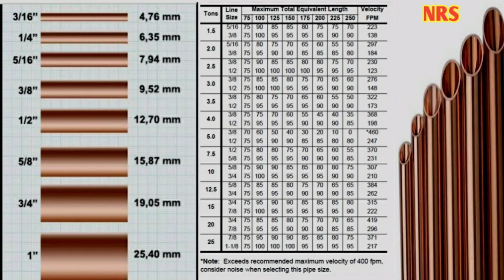স্প্লিট এসির কপার পাইপের মাপ || Size of copper pipe of split AC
এসির কপার পাইপের মাপ Size of copper pipe of split AC